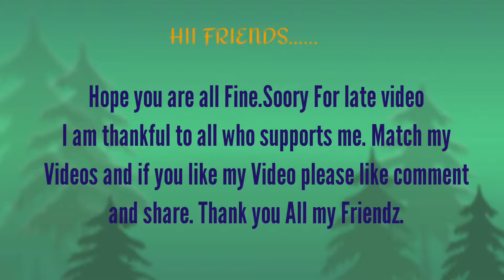PUBG MOBILE GIRLS RANK PUSH INSANE SQUAD WIPE NEW ERANGEL RESISTANCE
I am not trying to hurt someone feelings.This Video is entertainment Purpose only.

THANKYOU SOOO MUCH ♥️